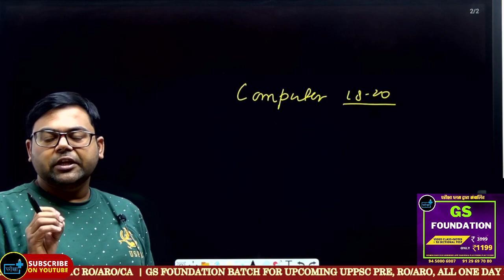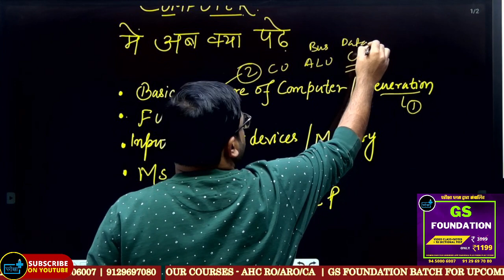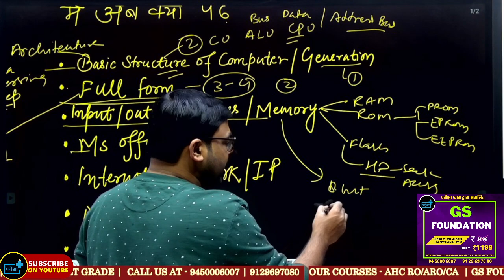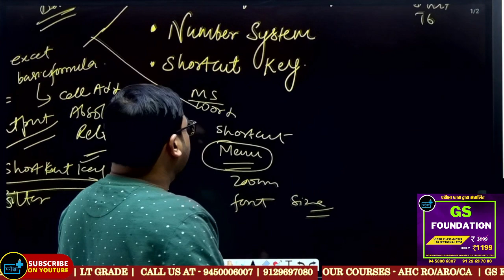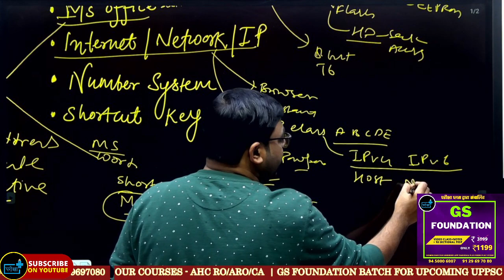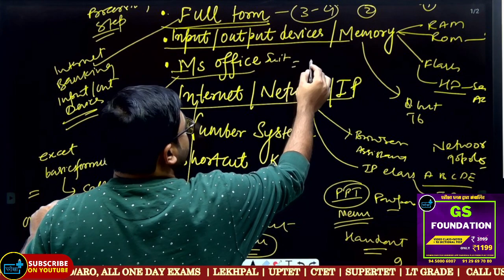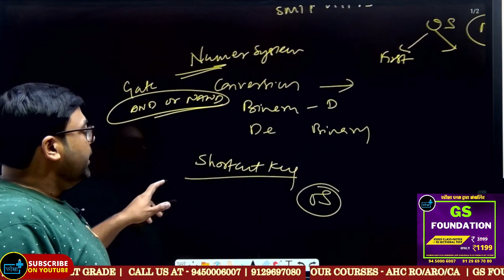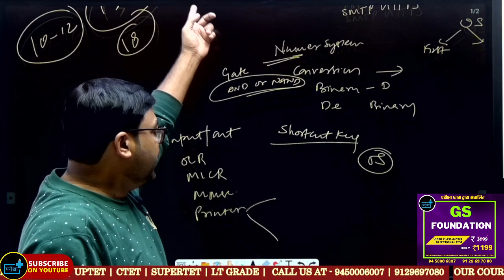AHC RO/ARO/CA अंतिम समय COMPUTER में क्या पढ़ें ? कहा से पढ़ें ? NTA प्रश्न कैसे होंगें ?